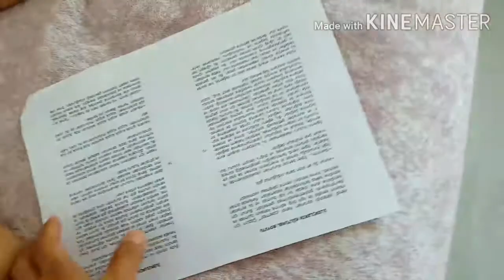PINAY LIFE IN TURKEY: PALPAK ANG NAGYARI NASAYANG LANG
Hi Welocome to our channel Pinay Living in Turkey🙂 This channel is about me and my daughter  (Samantha Louise) she's 3 years old. We will be sharing to you our simple life in turkey;my life experience in turkey as a filipina who married with a turkish man.. We will be uploading videos atleast 2 times a week. THANK YOU SO MUCH❤